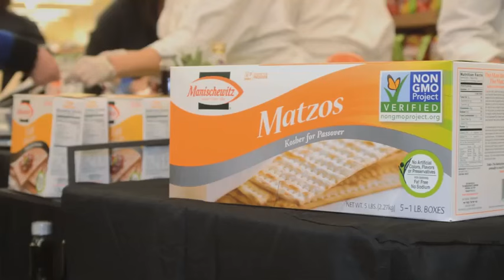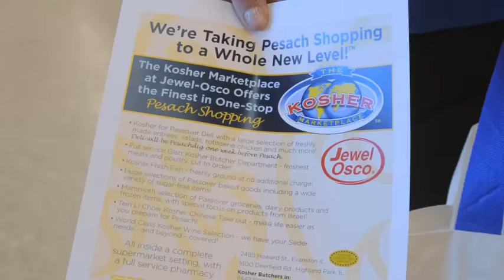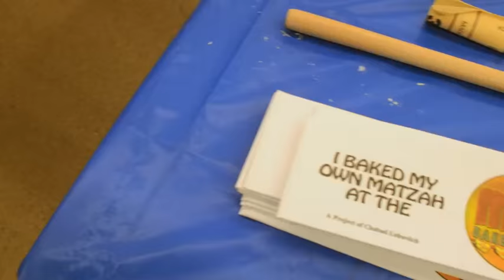Taste of Passover Food Fair 2016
The first annual Taste of Passover took place at the Highland Park Jewel-Osco on Sunday April 3rd from 12-4pm.

Customers and their families were invited to the store to get ready for the upcoming holiday and for some great excitement! There were over 15 Kosher vendors sampling their Kosher for Passover offerings from chocolates to sausages, kids were able to partake in matzah-making with the Model Matzah Bakery Workshop and enjoy face painting and ballon twisting!

Sweet sounds from the Maxwell Street Klezmer Band quartet filled the store and shoppers could not help but put on their dancing shoes. Chef Rafael Perez and his team were on-site cooking delicious Passover dishes like charoset, matzah brei and avocado matzah.

It was a great holiday fair for the community showcasing all the wonderful Kosher for Passover products Jewel-Osco carries.